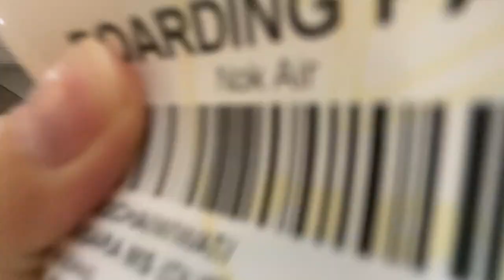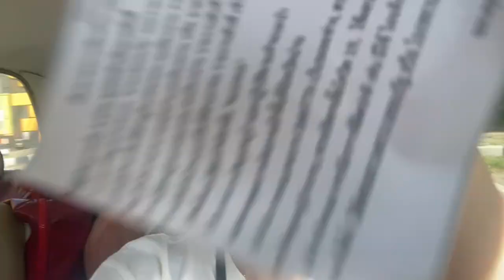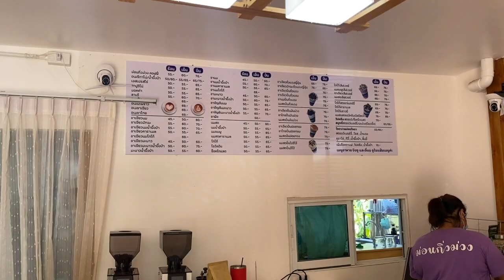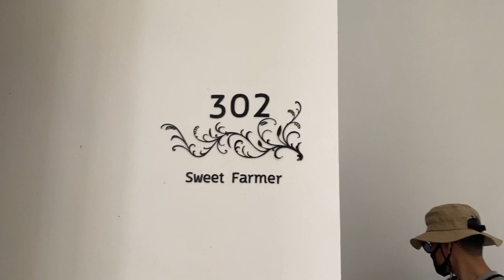ขับรถเที่ยวน่าน Mini Road trip Nan - Pua (น่าน - ปัว) EP1.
สวัสดีค่าเพื่อนๆ รอบนี้เราจะพาทุกคน นั่งรถไปเที่ยว จังหวัดน่านกันนน ! ทริปนี้เราเดินทางกันเป็นเวลา 4 วัน 3 คืน เดือนที่พวกเราไปเป็นเดือนตุลาคม ทุ่งนาจะยังเขียวอยู่ค่ะ แต่อากาศร้อนมาก
เดินทางวันแรก สนามบินดอนเมือง - สนามบินน่าน
ทานอาหารเช้า - ม่อนกิ่วม่วง - โรงแรมปู๋ป๋าล์คันนาปัว
และตลอดทางขับรถ มินิคลาสิคไปกับพี่ๆค่ะ

จุดเช็คอิน ต่างๆ :
ร้าน mix academic coffee
คาเฟ่
ม่อนกิ่วม่วง
โรงแรม
ปู๋ ป๋าล์ คันนา ปัว
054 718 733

ฝากติดตามพวกเราด้วยนะคะ

Music : Pale Beach - Enough Already (from 1st Single _Enough Already)